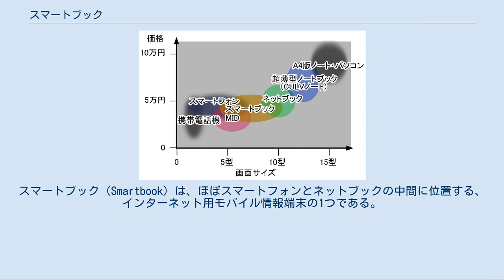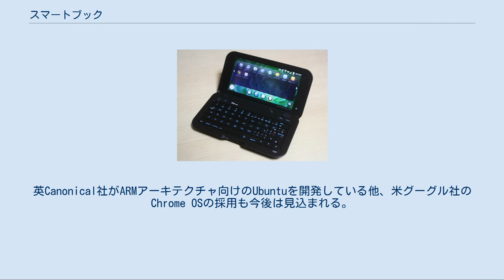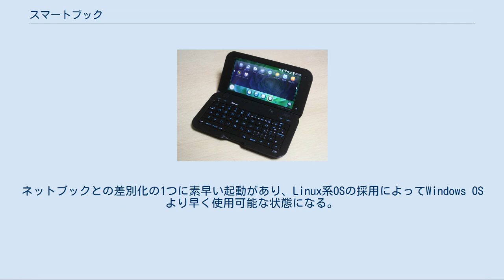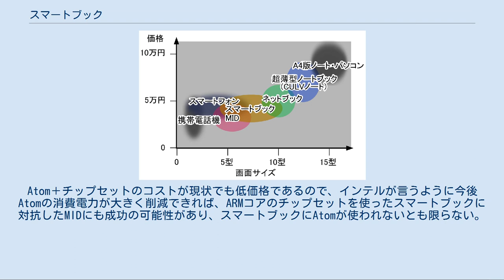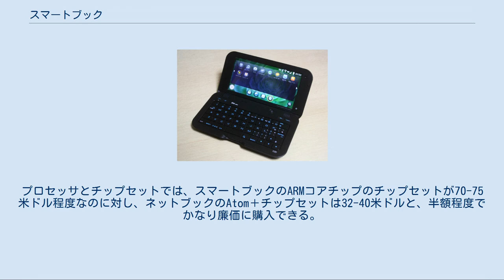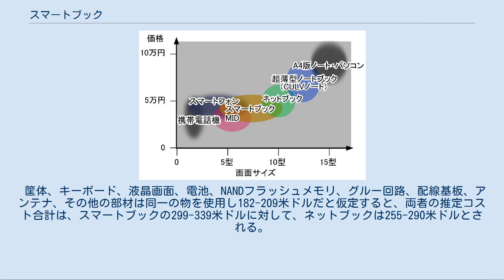スマートブック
スマートブック（Smartbook）は、ほぼスマートフォンとネットブックの中間に位置する、インターネット用モバイル情報端末の1つである。
 au IS01（SHI01） 東芝 dynabook AZ スマートブックの位置 スマートブックの公式な規定は存在しないが、一般に以下のような構成のものを指す。
 プロセッサはスマートフォンにも使われているARMコアの中でも比較的上位のものが当てられ、多くのネットブックで使用されるAtom+チップセットよりも低消費となる。
カラー液晶画面は4-10型程度でスマートフォンと同等か少し大きめで、ネットブックよりは小さめのものが使用される。
液晶画面にタッチスクリーン機能が付くものもある。
フルキーボードが必ず付く。
記憶装置はHDDは使わずにNANDフラッシュメモリを使うことで小型で低消費電力になる。
OSにはLinux系が使われ、デスクトップ系OSをスマートブック用にカスタマイズしたものもしばしば見られる。
英Canonical社がARMアーキテクチャ向けのUbuntuを開発している他、米グーグル社のChrome OSの採用も今後は見込まれる。
 重量は約900g（2ポンド）以下、厚みも20mm以下で8時間以上の電池駆動が可能とされる。
当初、SCAD大学と米フリースケール・セミコンダクタ社がスマートブックのコンセプトモデルとして発表したものは奇抜なデザインだった。
今後、全体の配置や外形はネットブック型のクラムシェル式に開くものか、一部のスマートフォンのようにスライド式キーボードを備える形式が主流となる可能性がある。
 スマートフォンとネットブックの中間的な存在であるスマートブックは、両者の中間的な能力を備えることで、スマートフォンでは満足できない、より解像度の高い、又は画面が見やすいエンターテイメント系サービスや操作感の向上を与え、ネットブックほどの汎用的能力を必要としない代わりにより長い動作時間を求める使用者層に対応する。
 3Gを含む無線によってインターネットに常時接続できる能力を備えることで、高機能携帯電話やスマートフォンで広がり始めた多様なサービスの利用が可能になり、この点で無線LANが必須とされるだけのネットブックと位置づけが異なる。
ネットブックとの差別化の1つに素早い起動があり、Linux系OSの採用によってWindows OSより早く使用可能な状態になる。
また、低消費電力な構成なため電池駆動での使用時間もネットブックより長くなるとされる。
米インテル社が提唱している「MID」（Mobile Internet divice）の位置付けが、スマートブックと重なっている。
MIDではフルキーボードの搭載が必ずしも求められていない点ではスマートフォンに似ているが、画面サイズを含めてスマートフォンより高機能な用途を想定している点ではスマートブックに近い。
Atom＋チップセットのコストが現状でも低価格であるので、インテルが言うように今後Atomの消費電力が大きく削減できれば、ARMコアのチップセットを使ったスマートブックに対抗したMIDにも成功の可能性があり、スマートブックにAtomが使われないとも限らない。
 用途 その他、文書作成や電子辞書として使えるものもある。
 dynabook AZ 市場に流通している種類が少ないため単純な比較は出来ない。
なお、シャープが2009年8月に発売したNetWalker（辞書なし）は3万円台から4万円台で流通している。
 部品コスト比較（対ネットブック） スマートブックとネットブックの構成部品コストを主な要素ごとに比較してみる。
プロセッサとチップセットでは、スマートブックのARMコアチップのチップセットが70-75米ドル程度なのに対し、ネットブックのAtom＋チップセットは32-40米ドルと、半額程度でかなり廉価に購入できる。
また、3G通信モジュールと搭載するとすれば、ネットブックでは個別に回路を必要とするのに比べ、スマートブックのARMコアチップのチップセットでは内蔵されたものを選べるので追加コストはあまりない。
 OSのコスト差も大きい。
Windows XP Home のネットブック向けライセンス料（先進国向けの推定額）は30米ドルと高く、スマートブックのLinux＋DVD再生ソフトなどは3-6米ドルでかなり安い。
 筐体、キーボード、液晶画面、電池、NANDフラッシュメモリ、グルー回路、配線基板、アンテナ、その他...